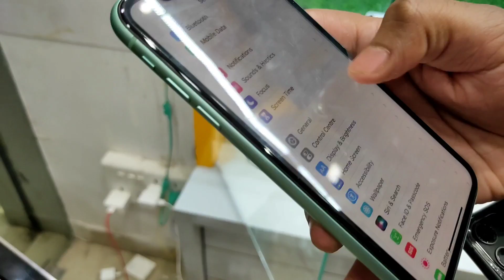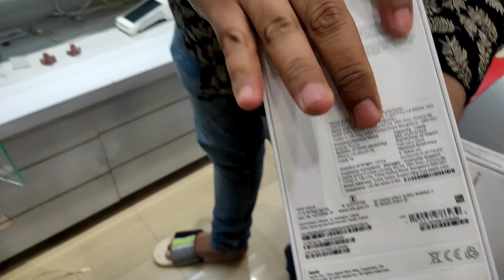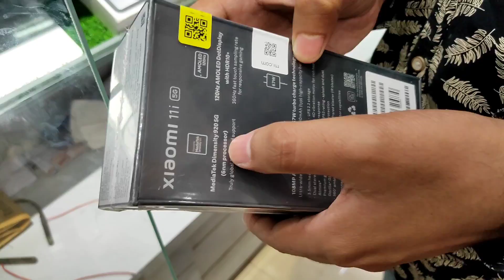Second hand mobile Market in Patna || मोबाइल में Problem आया तो पैसा वापस || Used mobile in Patna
ADDRESS- PHONESKART
SHOP NO-205 SECOND FLOOR PATNA ONE MALL DAKBANGLA
CHAUHRAHA PATNA-01
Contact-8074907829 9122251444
patna second hand mobile market
2nd hand mobile in patna
patna mobile second hand
second hand phone patna
factory box patna
second hand iphone in patna
2nd hand phone in patna
Sasta cheapest mobile shop in Patna
patna second hand mobile
Second hand iphone price patna
Old mobile in patna
Second hand iphone rate patna
sasta iphone patna
sasta mobile patna
bakarganj patna mobile
old iphone 12 pro max patna
PATNA MOBILE MARKET 2021
USED PHONE PATNA BIHAR
FACTORY BOX PATNA MOBILE
SECOND HAND MOBILE PHONE
patna mein second hand mobile kaha milta hai
second hand mobile in patna online
second hand mobile in bihar
Second Hand mobile Patna
second hand mobile in patna 2021
second hand mobile in patna factory box
second hand mobile in patna new video
cheapest second hand mobile in patna
samsung second hand mobile in patna
second hand mobile market in patna
cheapest iphone shop in patna
old iphone shop in patna
second hand iphone shop in patna
best second hand mobile shop in patna
used mobile shop in patna
old mobile shop in patna
best mobile shop in patna
cheapest mobile shop in patna
2nd hand mobile shop in patna
Cheapest iPhone market in patna
factory box patna
2nd hand mobile in patna
second hand mobile shop in patna
Patna second hand mobile shop
iphone in patna
patna 2nd hand mobile
2nd hand mobile in patna
dubai second hand mobile market
flipkart second hand mobile
buy used phones
amazon second hand mobile
iphone second hand price
2nd hand phone
2nd hand mobile
iphone xr second hand
iphone x second hand
second hand mobiles 4g
second hand mobile shop near me
2nd hand iphone
second hand phone price
second hand mobile price
second hand iphone x
second hand mobile flipkart
olx second hand mobile
2 hand mobile